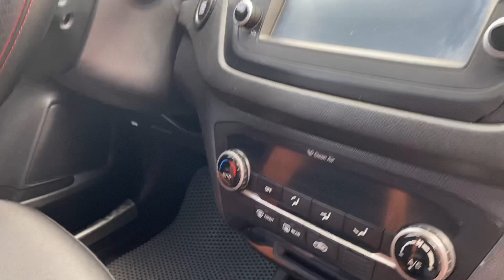(đã bán ) Huyndai i20 nhập nguyên chiếc sx 2016, ODO 4 vạn km. Giá 510tr LH 0978.607.555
Huyndai i20 sx 2016 nhập khẩu nguyên chiếc ODO 4 vạn km, lốp theo xe. Option trang bị màn hình, cam lùi, cảm biến sau, đề nổ thông minh, cam kết không tai nạn, không ngập nước
👉Giá 510tr